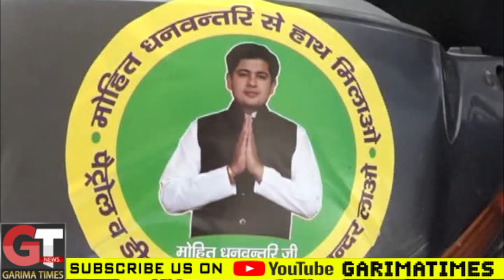जीएसटी के दायरे में आए पेट्रोल-डीजल : मोहित धनवन्तरि